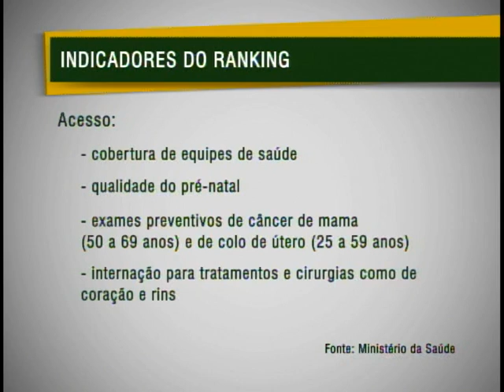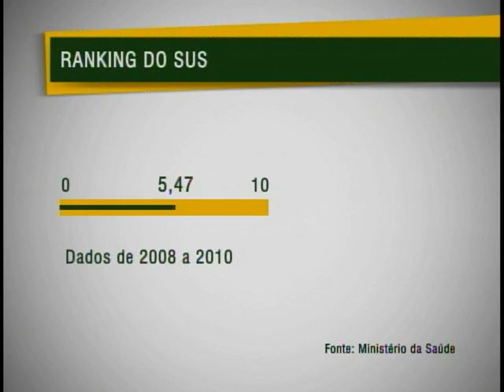Índice de desempenho do SUS dá nota de 5,47 à saúde pública do Brasil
NBR Notícias - 01/03/12 - Pela primeira vez, o Sistema Único de Saúde (SUS) recebe nota pelo acesso e a qualidade dos serviços. A ferramenta utilizada é o IDSUS, índice de desempenho que  traz o resultado positivo e negativo dos municípios. A metodologia trabalha com indicadores internacionais, como os da Organização Mundial de Saúde (OMS), e nacionais, como o do IBGE. O próximo índice vai ser divulgado em 2015.